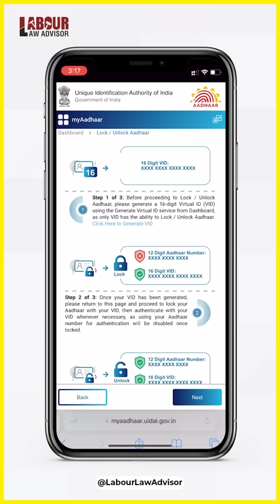Your Aadhaar can be Hacked LLAShorts 312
Na rahega hath, na hi Fingerprint! | How to lock aadhaar card biometric?
Shot & Edited by: Rohan Agarwal
Presenter: Jagruk RJ